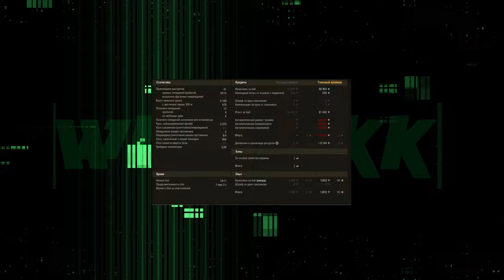ДВА НОВЫХ ПРЕМА В КОНТЕЙНЕРАХ И ДВЕ СТАРЫЕ ИМБЫ 🔴 ПОДАРОЧНЫЙ ТАНК НА ДЕНЬ РОЖДЕНИЯ 2024 🔴 МИР ТАНКОВ